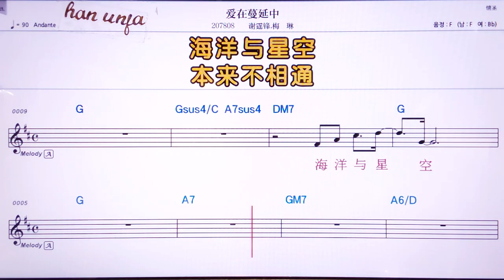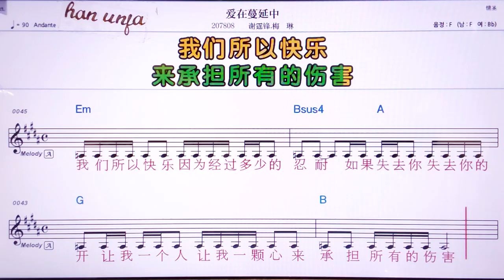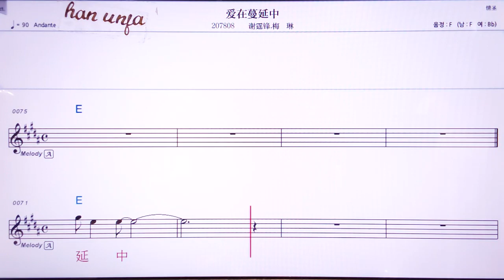💖아니짜이만이앤쭝/ 씨에팅펑 메이린👍MR,노래방, 악보, 코드,Karaoke With Sheet Music